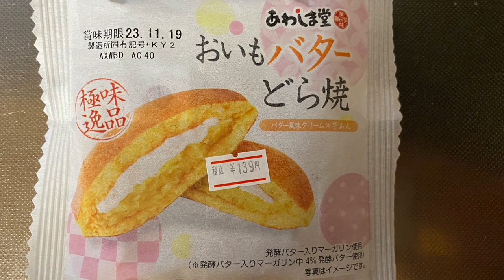【スイーツ（JAPAN sweets）】おいもバターどら焼（Sweet potato butter dorayaki）「あわしま堂」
おいもバターどら焼（Sweet potato butter dorayaki）

139円（税込）
フレスコでの価格（2023年11月購入）

241kcal